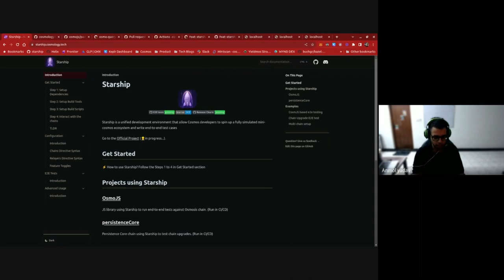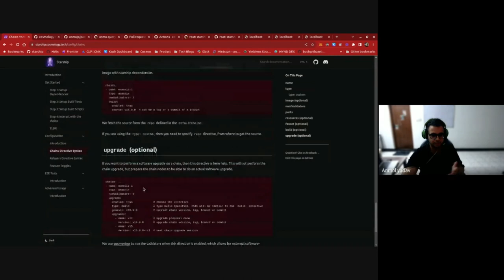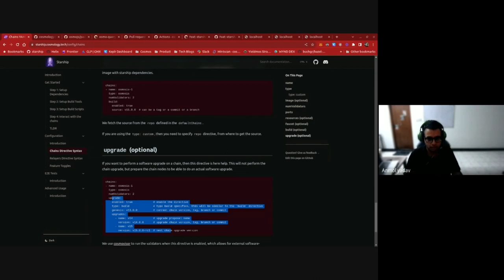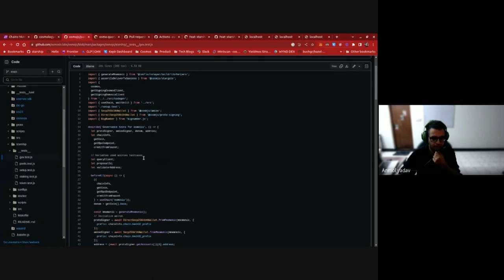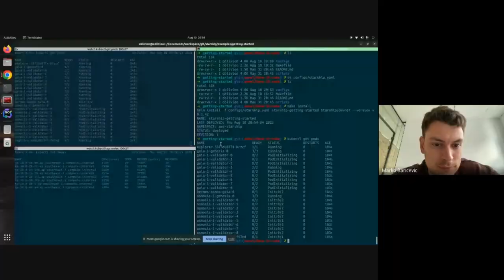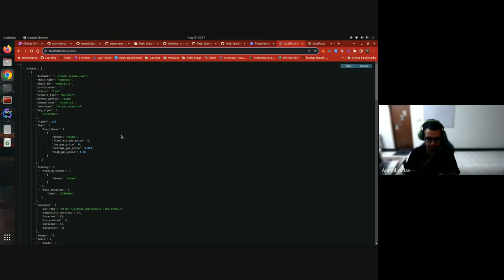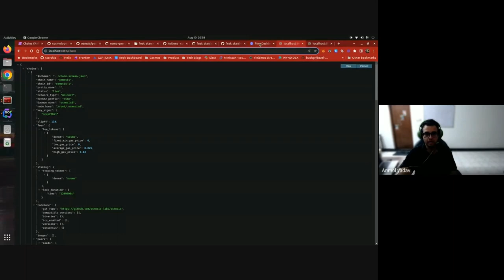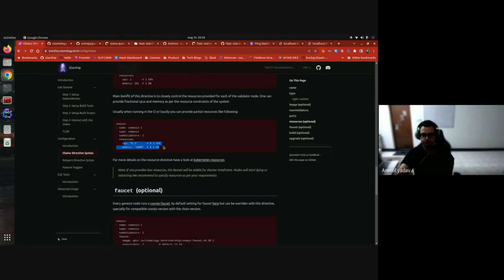Cosmos SDK Developer Call - 10 August 2023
Recording of the 10 August 2023 Cosmos SDK developer community call.

Like the rest of the Interchain Stack, engineering for Cosmos SDK is decentralized with contributions from several developer teams. They meet fortnightly to discuss roadmap and development priorities.

► About Cosmos SDK
Cosmos SDK is the world's most popular framework for building application-specific blockchains.

Written in Go, Cosmos SDK allows developers to quickly and easily build and deploy application-specific blockchains, reducing time to market, using a framework that is stable, secure and highly performant.

Cosmos SDK is the native application-building toolkit for Cosmos appchains and is at the core of the interchain.